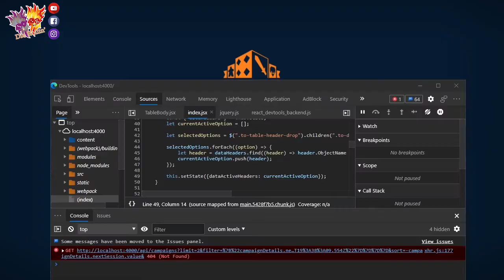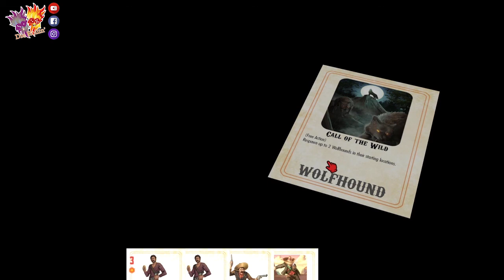High Noon Tabletopia Preview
The Die Rollers are taken through an entire session of High Noon courtesy of Dwight Cenac from White Label Games